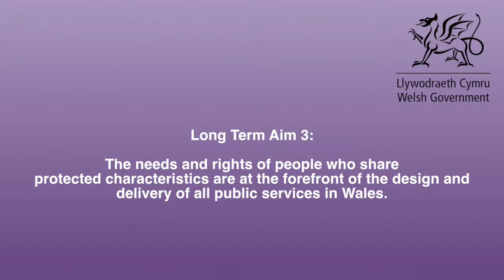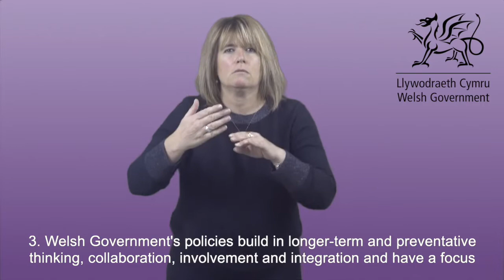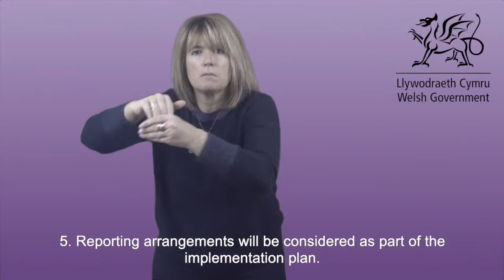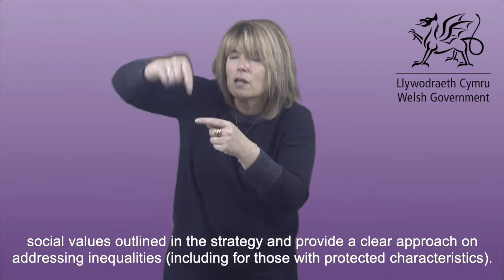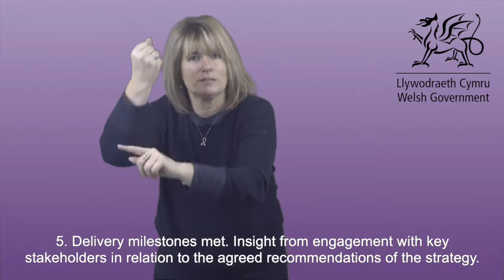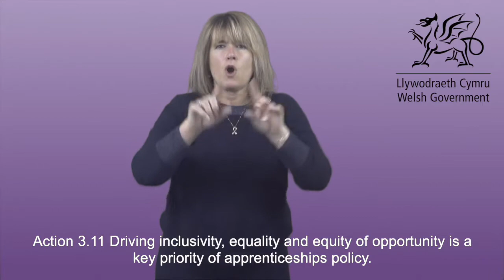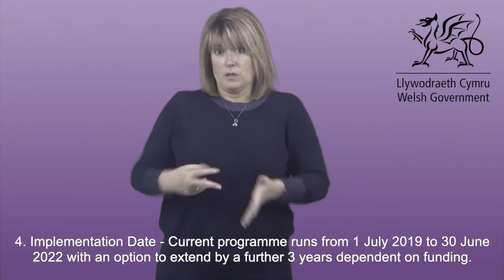Strategic Equality Plan 2020-2024: Aim 3